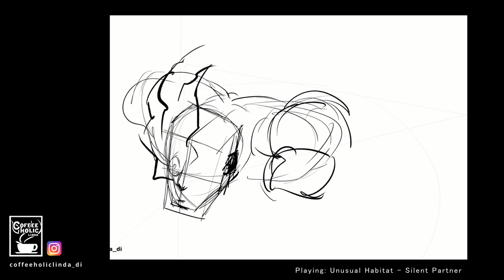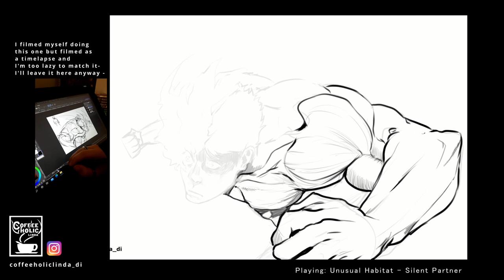[Speedpaint] Fire Punch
Hey guys!
I'm back with a rather short speedpaint fanart of Fire Punch, I red it recently
and I thought...why not! so...I did it!
I'm pretty proud of the result to be really honest!